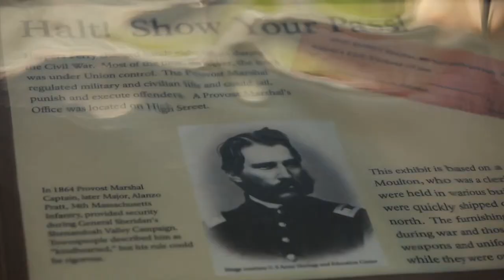Jefferson County, West Virginia - Unravel Travel TV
Jefferson County Convention & Visitor's Bureau invite you to 'Discover it All' in 'Wild and Wonderful West Virginia. Jefferson County's proximity to the Washington and Baltimore metro areas make it a neat place to visit on your way and its perfect for international visitors arriving into Washington Dulles, being just one hours drive away.  This Eastern Panhandle of the state offers a wealth of history. There was action in Jefferson County in every year of the Civil War, including but not limited to the surrender of 12,500 Union troops to Stonewall Jackson's forces in September 1862 at Bolivar Heights. The other military actions included the many raids of General John S. Mosby and his men, the Great Train Robbery, the two battles of Charles Town, the battle of Shepherdstown and when General Early faced General Sheridan at the battles of Summit Point and Smithfield. Historians recently identified thirty-three Civil War sites in Jefferson County.

The Harpers Ferry National Historic Park is visited by many. A visit to this quaint, historic community, at the confluence of the Potomac and Shenandoah rivers, is like stepping into the past.  Stroll the picturesque streets, visit exhibits and museums, or hike our trails and battlefields.  John Brown brought his men to Harpers Ferry, and commandeered the federal arsenal on the late evening of October 16, 1859. Their purpose was to secure the guns at the arsenal to arm and free the slaves.

The courthouse in Charles Town, which is still in use today, was the site of the Brown trial and two of the only three treason trials in the United States. The Jefferson County Museum in downtown Charles Town has on display many John Brown and Civil War items including the wagon that carried Brown to his execution, several pikes (weapons), the desk he used in his jail cell, a copy of the provisional constitution and the gurney he laid on during the trial. The historic Charles Town Walking Tour includes the hanging site, the trial site, the museum and the reading room where John Wilkes Booth did Shakespearean readings to entertain persons who attended the John Brown trial.

In Jefferson County, many homes became hospitals throughout the war. Quite often, brother fought against brother. Homes, local businesses and government businesses were destroyed as troops marched back and forth across the area. West Virginia, the state, was born during the Civil War and this area seceded from what was western Virginia and became a new state on June 20, 1863.

In the county is the state's oldest town, Shepherdtown, situated along the Potomac River in the beautiful lower Shenandoah Valley. Here visitors experience history and ambience of a town that pre-dates the Revolutionary War while, enjoying quaint restaurants, many unique shops and very lively music and arts scene. Nearby to Shepherdstown visitors can hike or bike the C&O Canal path and enjoy rafting, tubing or kayaking on the Potomac and Shenandoah rivers

Some of Jefferson County's annual events have acquired national prominence, like the two Mountain Heritage Arts and Crafts Festivals, the Contemporary American Theater Festival and the West Virginia Breeders Classic.

John Whisentant, CEO, Jefferson County, West Virginia was interviewed at IPW 2013 in Las Vegas.